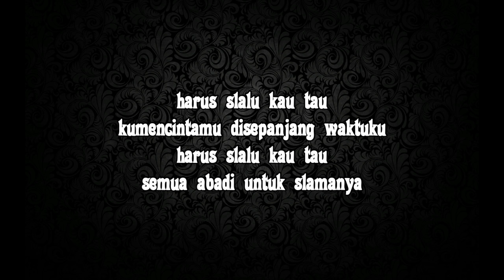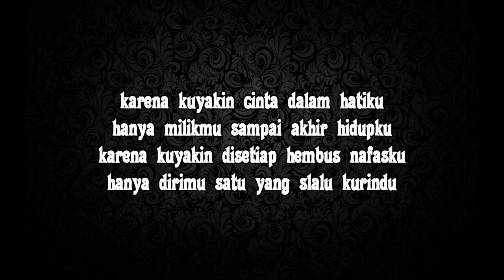Ungu - Bukan Pilihan Hatimu (lirik)